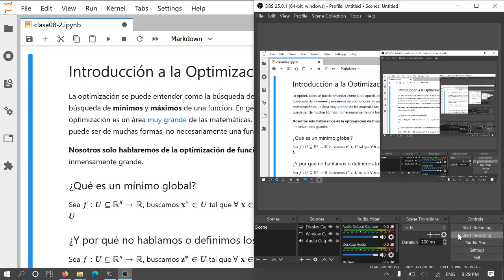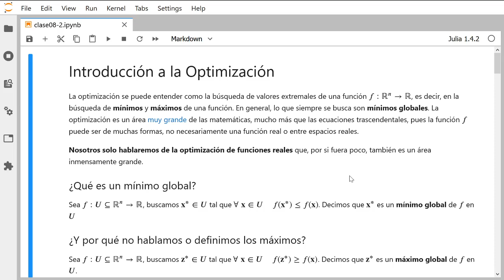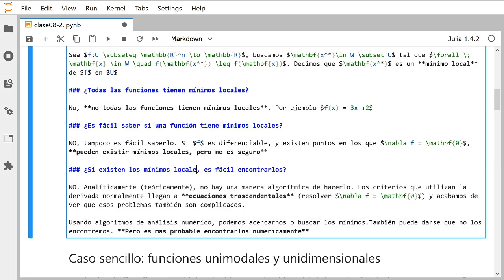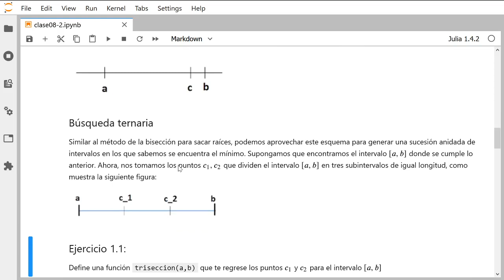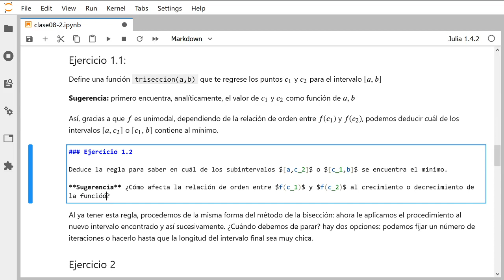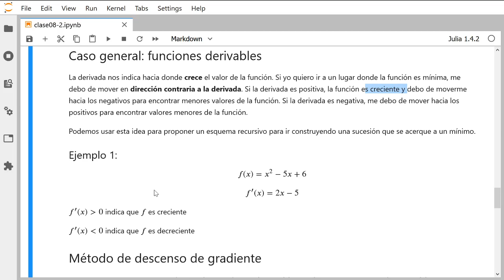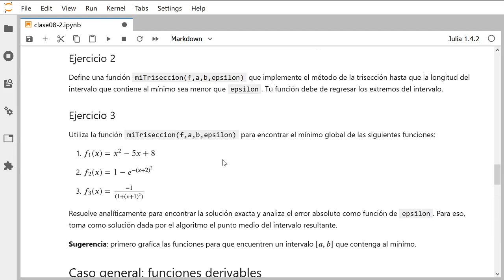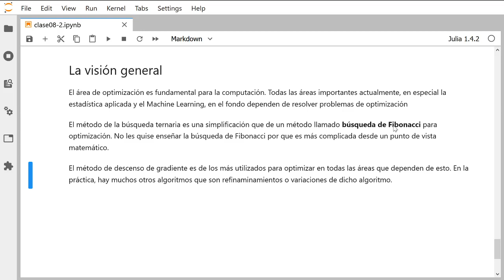Clase 8.2: Optimización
Breve introducción a la optimización numérica con el método de búsqueda ternaria y el método de descenso de gradiente.